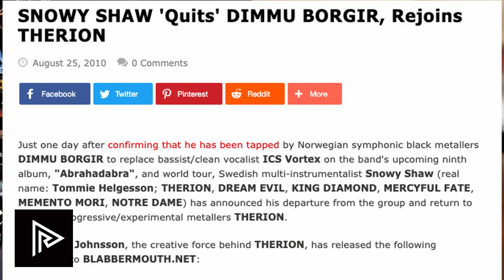Snowy Shaw - Dimmu Borgir, Abrahadabra, and leaving the band (Subtitulos en Español)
Swedish multi-instrumentalist Snowy Shaw joins us for a new episode of MetalTalk where he tells us everything you wanted to know about his new book "The Book of Heavy Metal" , his time with Therion, the strange situation with DimmuBorgir, his uprising with KingDiamond , Sabaton, and much more!